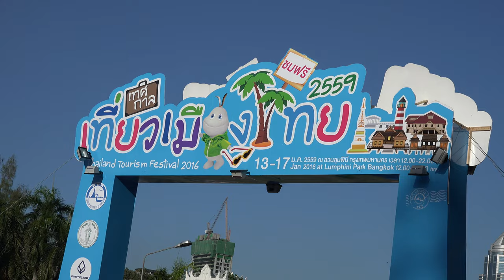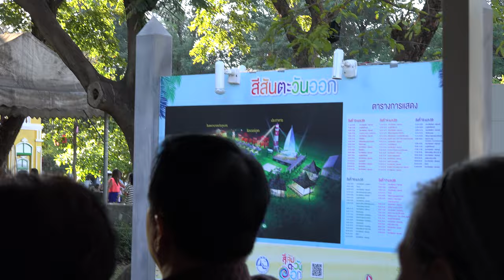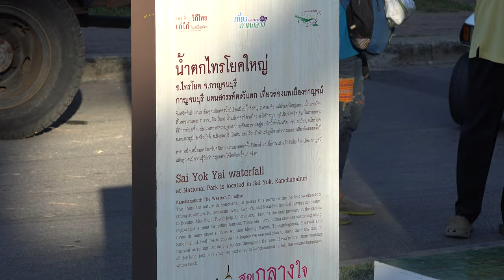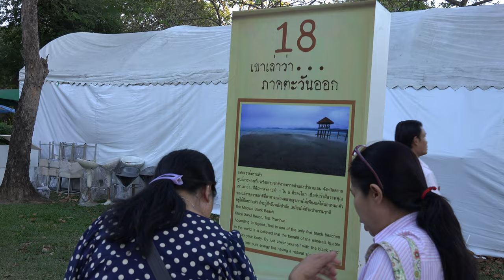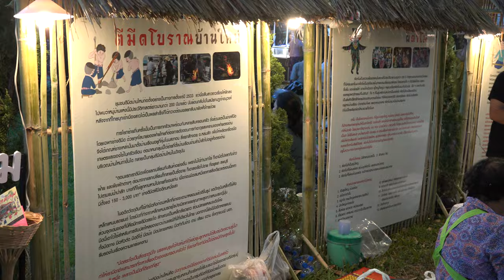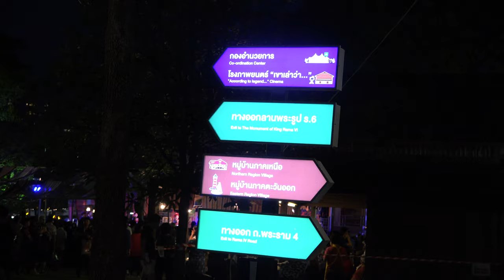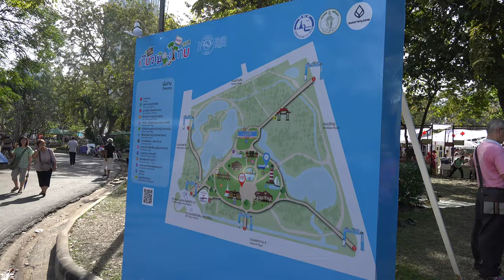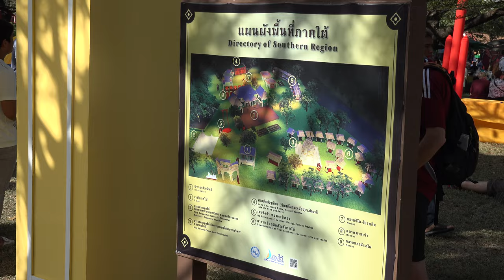เทศกาลเที่ยวเมืองไทย สวนลุมพินี 2559